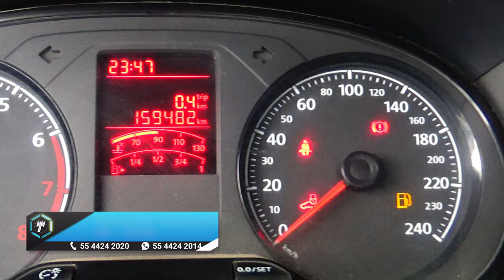Volkswagen / Saveiro / 2018 - 14783